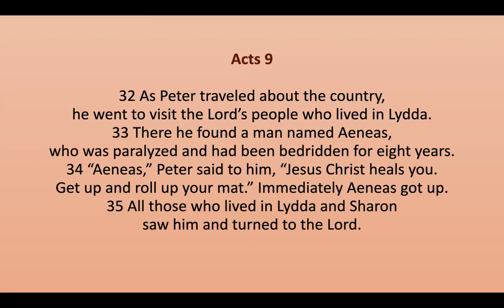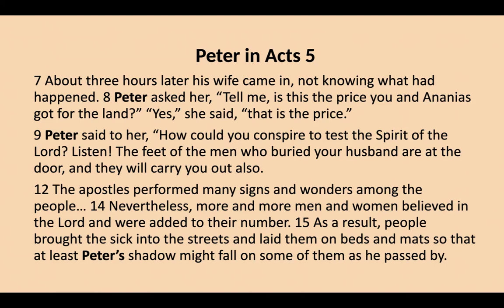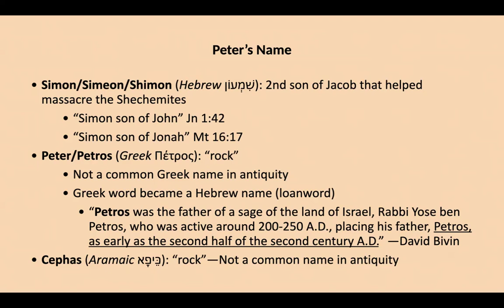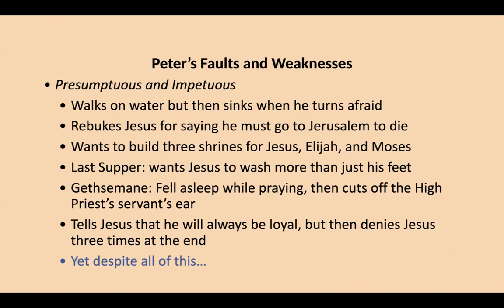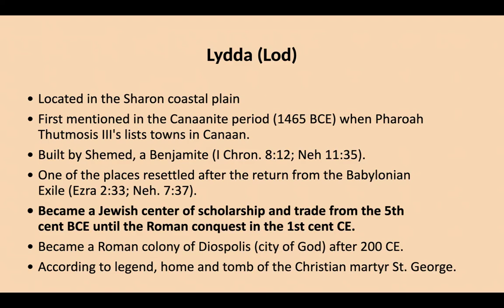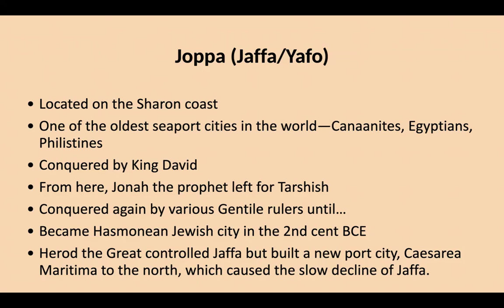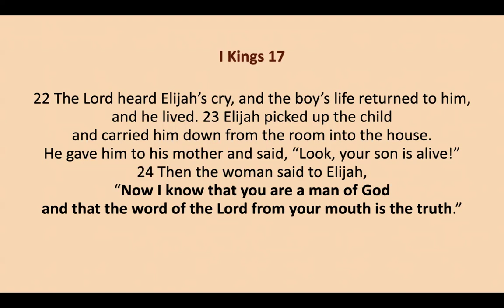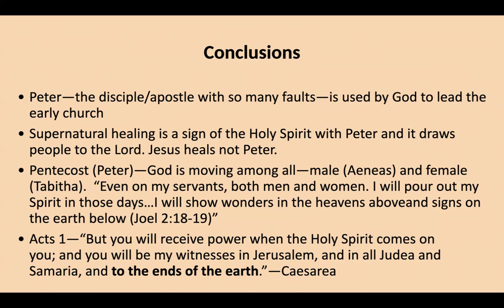Peter Visits Lod and Jaffa | Gary Alley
Gary Alley looks at "Peter Visits Lod and Jaffa" in Acts 9:32-42. Narkis Bible Study from June 27, 2024.